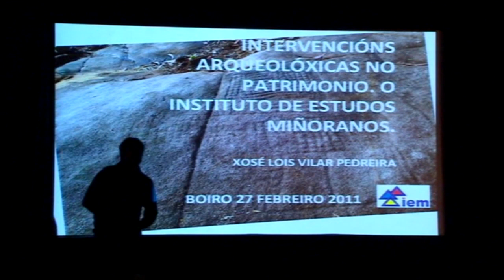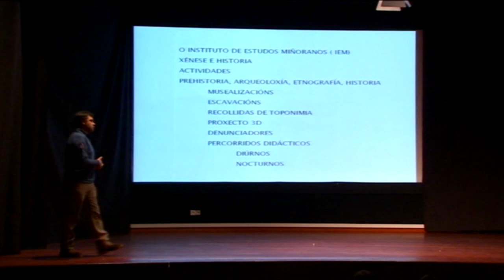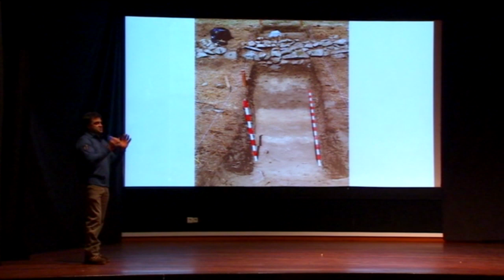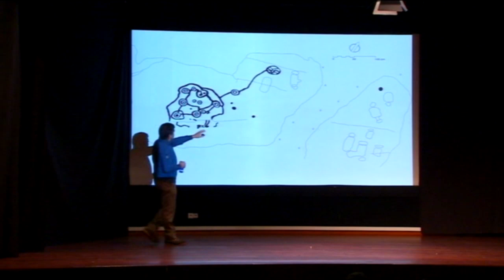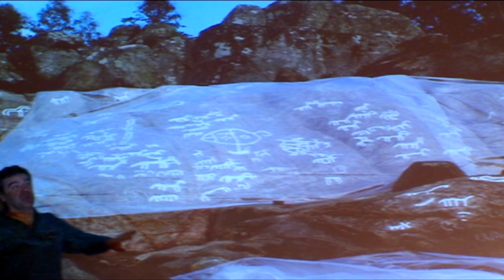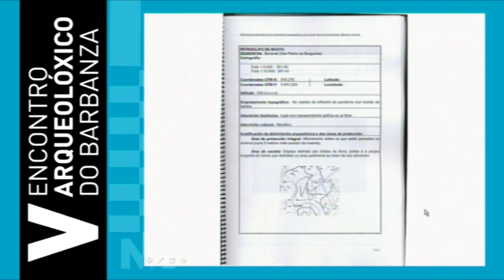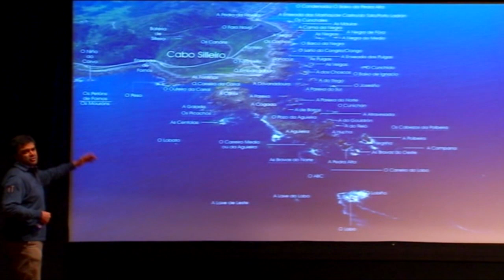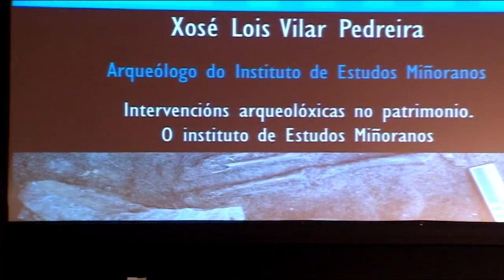V Encontro - XOSÉ LOIS VILAR PEDREIRA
Intervencións arqueolóxicas no patrimonio. O Instituto de Estudos Miñoranos